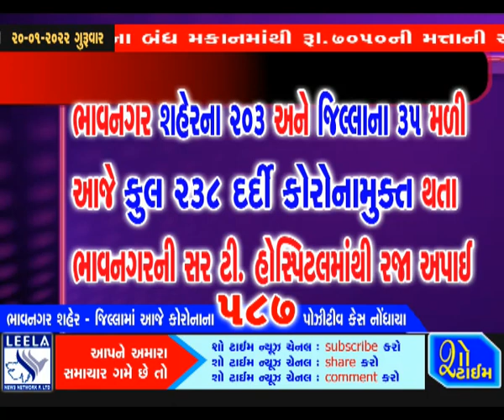ભાવનગરમાં કોરોનાના ૫૮૭ કેસ - ૨૩૮ કોરોનામુક્ત